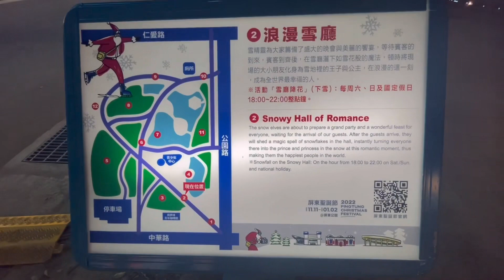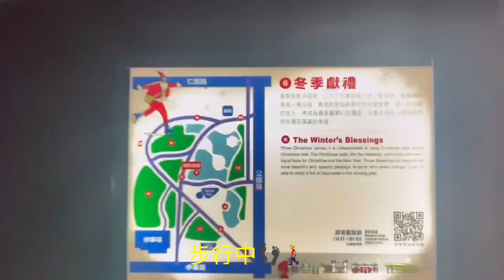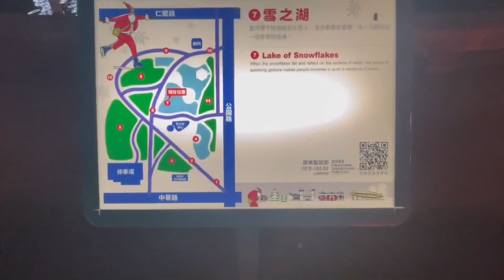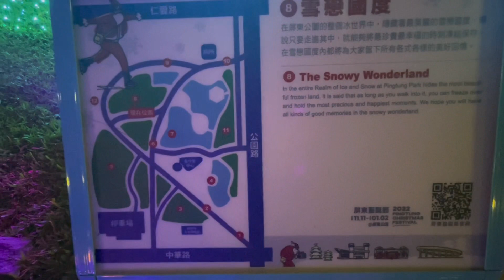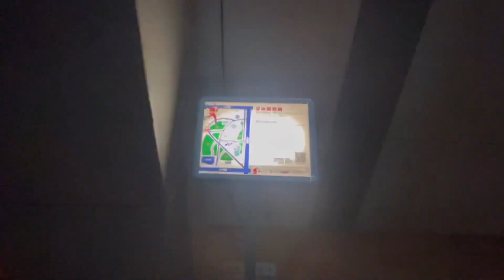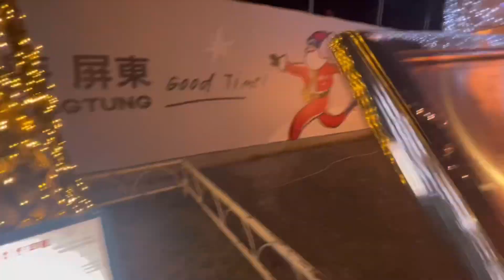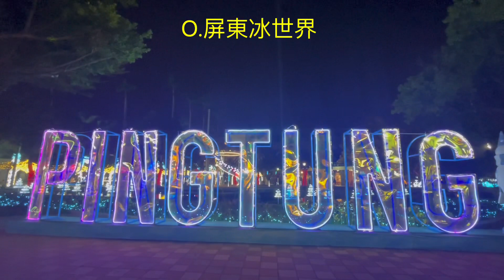2022屏東聖誕節一遊Walking around the Lights of 2022 Pingtung Xmas Festival#屏東公園 聖誕節🌃🎄🏮🎅☃️🦌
走遍2022屏東聖誕節15個燈飾景點🎄🎅🦌☃️👣🚶‍♂️